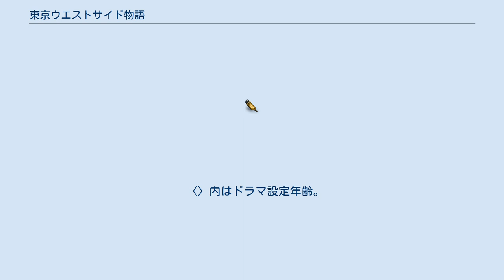東京ウエストサイド物語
『東京ウエストサイド物語』（とうきょうウエストサイドものがたり）は、NHK首都圏放送センター制作による八王子発地域ドラマとして、NHK BSプレミアムにて2015年12月2日に放送された日本のテレビドラマ。
主演は早見あかり。
 2016年2月14日に再放送、2016年4月18日に再々放送された。
地上波では関東地方向けに2016年7月29日に『金曜eye』枠で初放送。
 東京ではじめての地域発ドラマは『ウエスト・サイド物語』をもじったドラマで、全編が八王子市が舞台となっている。
エキストラキャストには八王子市役所職員や地元の学生らによって演じられた。
 ポスターは日本工学院八王子専門学校の生徒の中から決定した。
また番組直前には『BSコンシェルジュ』の公開収録が11月16日に八王子市芸術文化会館 いちょうホールで収録され、その模様は11月27日に放送された。
主演の早見あかりと羽田美智子が出演した。
 主人公の高山峰子は大学4年生。
しかし就職先が見つからない。
そのとき母の晴江が「芸者になる！」を発言し、峰子も芸者に悪戦苦闘する。
そして「八王子まつり」でのクライマックスへ。
 〈〉内はドラマ設定年齢。